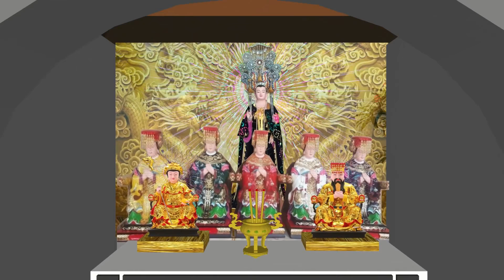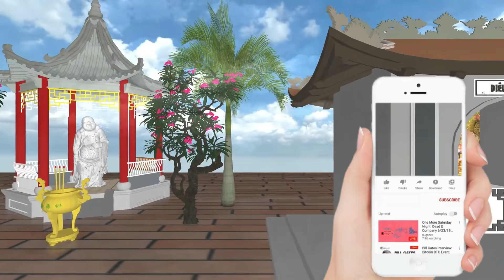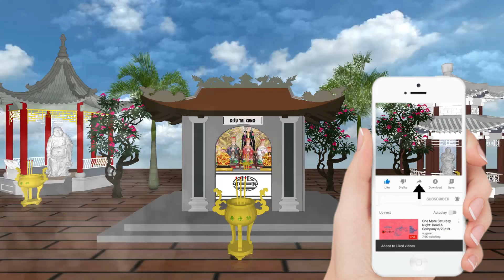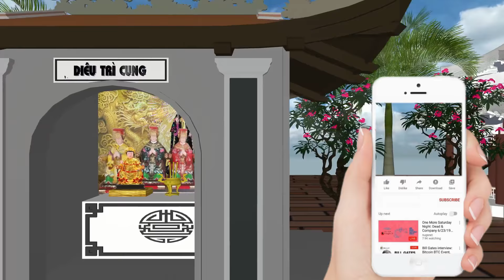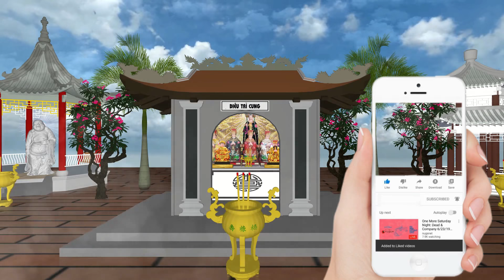Đức Huỳnh Giáo Chủ | Khuyên trong lê-thứ trẻ già, Đời cùng còn chẳng mấy năm, Bá gia hãy rán mà lo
Đức Huỳnh Giáo Chủ | Thế-gian nhiều việc nực cười, Tu hành chẳng chịu, lo cười lo khinh. Người già ham muốn gái xinh, Đến sau chẳng biết thân mình ra sao ? Xác thân cọp xé beo quào, Còn người tàn bạo máu đào tuôn rơi. Tu hành hiền đức thảnh thơi, Ngay cha thảo Chúa Phật, Trời cứu cho. Bá gia hãy rán mà lo, Kiếm Lão Đưa Đò nói chuyện huyền cơ. Bấy lâu chẳng biết làm thơ, Nay viết ít tờ trần hạ tỉnh tâm. Đến sau khổ hạnh khỏi lâm, Nhờ công tu niệm âm thầm quá hay. Đời cùng còn chẳng mấy năm, Khắp trong các nước thây nằm bằng non. Cha thì chẳng thấy mặt con, Vợ thì chồng chẳng được còn tại gia. Khuyên trong lê-thứ trẻ già, Tu hành hiền đức Phật mà cứu cho. Dương-trần nay đáng sầu-bi, Nên Điên mới nói chuyện ni tỏ tường. Đêm ngày tưởng Phật cho thường, Phải rán lo-lường kim-chỉ từ đây. Thương đời Điên mới tỏ bày, Dạy trong trần-hạ ngày rày rán nghe. Người hung hay gọi kẻ hiền rằng ngu. Nay Điên chỉ rõ đường tu, Ấy là đủ việc tài bù cho dân. Thôi thôi nói riết dần lân, Tới đây cũng lần ngừng lại bút nghiên. | Hãy Nghe để Ngộ Tuệ Ngộ Tâm, cuộc đời thanh thản, tốt đẹp.

Cùng nhau CHIA SẼ bòn duyên phước,

Không thể!